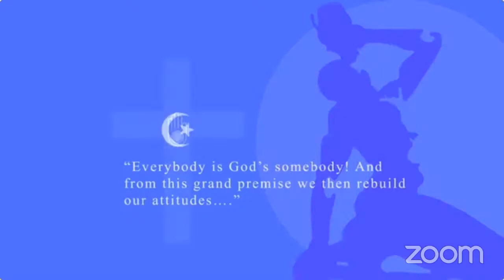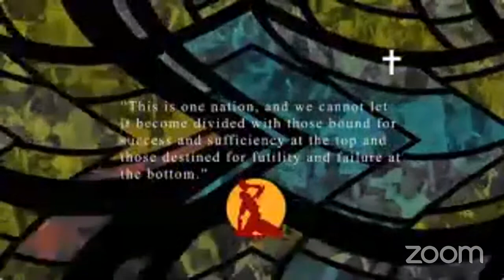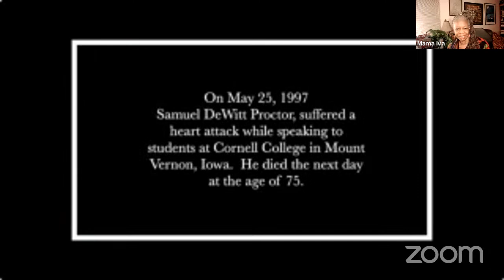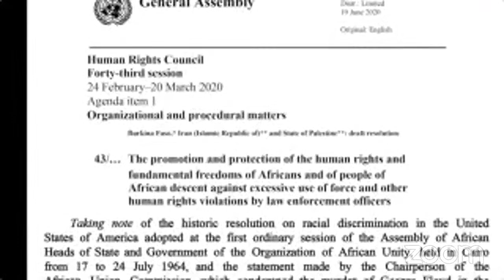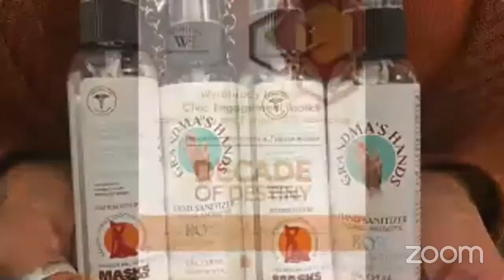Samuel DeWitt Proctor Conference 2021 Opening Worship Service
We will be blessed by our opening speaker, Rev. Dr. John W. Kinney.